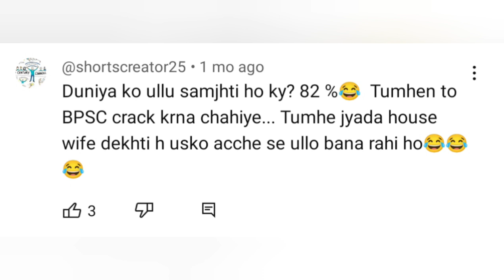My Marks in BPSC TRE | My OMR sheet 🔥| Replying to Hate comments 😡| BPSC TEACHER 2023 RESULT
BPSC TRE Omr Sheet Download
bpsc tre exam ka omr sheet jaari
bpsc tre exam ka omr sheet download kaise kren
bihar shikshak bahali update today news